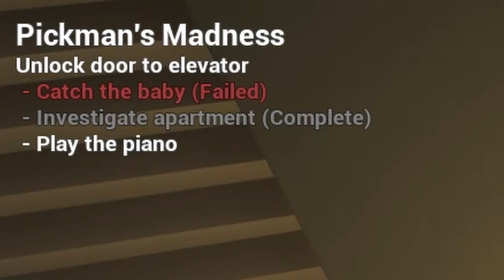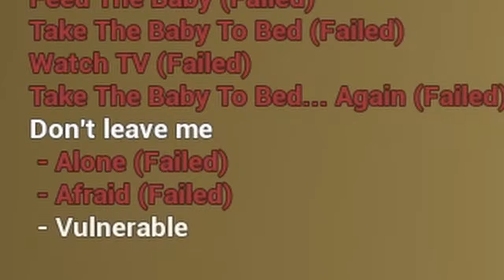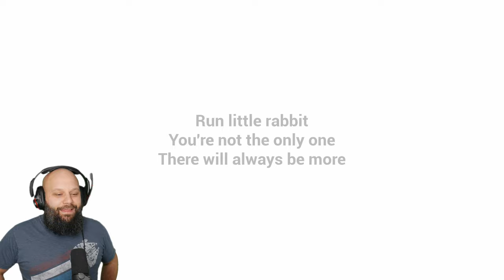The Baby in Yellow - The White Rabbit Update (Christmas Update v1.4)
We're babysitting the Baby In Yellow again, this time it's Christmas! It's the White Rabbit Update! We'll go outside the apartment and into the elevator to discover the truth about baby!  We'll have so much fun!

The White Rabbit update - Out Now!

Follow the White Rabbit and escape the baby in this new update.

       Baby In Yellow - iOS

v1.4

The biggest update yet
Access the elevator and try and escape the baby
New areas to explore
More scary content
Additional gameplay mechanics
New ending